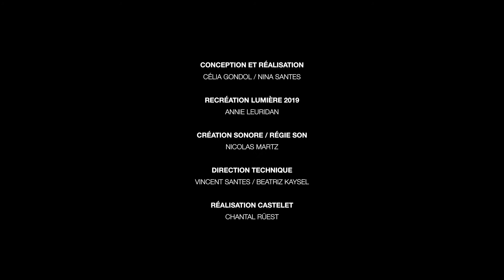A leaf - Célia Gondol, Nina Santes // la Scène nationale d'Orléans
Nina Santes est chorégraphe, danseuse et musicienne autodidacte. Célia Gondol, danseuse et plasticienne. Ces deux complices de longue date recréent ce concert chorégraphique à deux voix et quatre mains. Entre musique, danse, performance et installation, de la voix chantée à la voix parlée, du langage intelligible au récit inventé, la pièce est un rébus dans lequel sont cachées des danses fréquentielles, des théories scientifiques et des fictions spéculatives. Bouche à bouche et nez à nez, elles conjuguent le féminisme et l’écologie pour replacer la tendresse et la fragilité au centre d’un monde qui s’évanouit ou d’un autre qui tarde à arriver. Ce spectacle hors du commun a le pouvoir de nous transporter hors du théâtre en cherchant à faire vibrer le corps du spectateur au son de chants magnétiques. Une belle invitation à entrer dans l’image par la matière sonore, pour une expérience immersive, invasive et envoûtante, un voyage, une spirale au plus proche de la sensation.

La Fronde
Création 2016, recréation 2019
Conception, réalisation Célia Gondol, Nina Santes
Consultants travail vocal Olivier Normand, Jean-Baptiste Veyret Logerias

Collaborateurs artistiques Kevin Jean, Magda Kachouche, Elise Simonet
Assistante artistique Tilhenn Klapper

Réalisation castelet Chantal Rüest

Conseil costume Maeva Cunci

Création lumières 2016 Sylvie Mélis

Création lumières 2019 Annie Leuridan